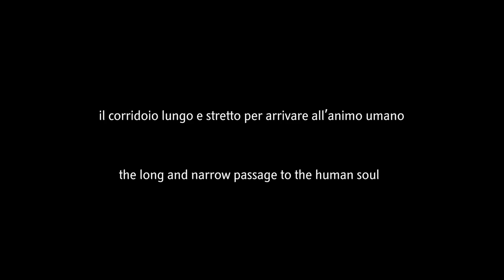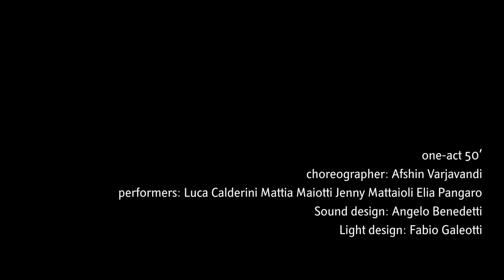toPray - Promo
Innprogress collective presents ToPRAY. A long and narrow passage to the human soul. Choreographed by Afshin Varjavandi.

Innprogress collective presenta ToPRAY. Un corridoio lungo e stretto per arrivare all’animo umano.

atto unico 50'
coreografia: Afshin Varjavandi
interpreti: Luca Calderini Mattia Maiotti Jenny Mattaioli Elia Pangaro
disegno sonoro: Angelo Benedetti
disegno luci: Fabio Galeotti